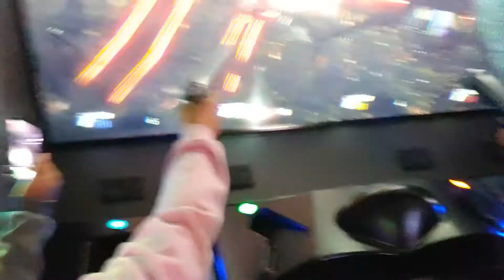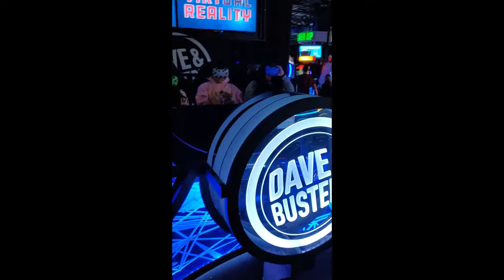Good Times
311 - Amber
311 - I'll Be Here a While